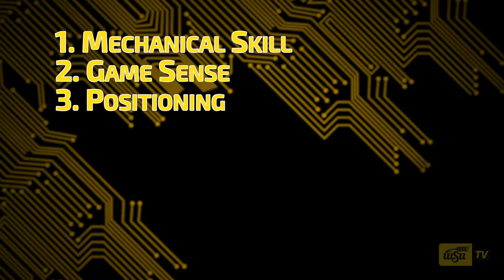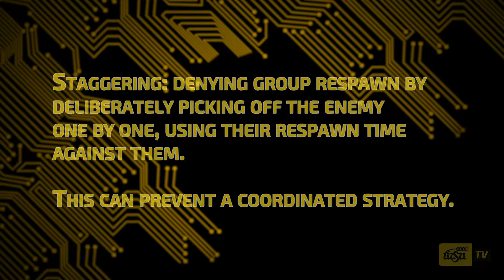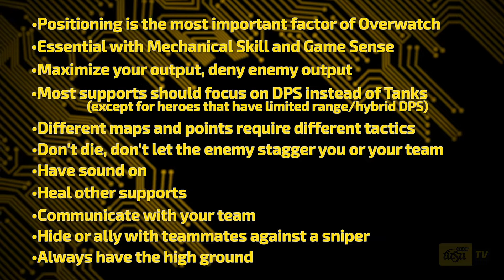Overwatch Positioning (as Support) - WSU Esports Team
An ensemble of tips for Overwatch Positioning including:
Its importance, related skills, video clips relating to positioning, and a live gameplay commentary section!

Are you interested in Wichita State Esports?